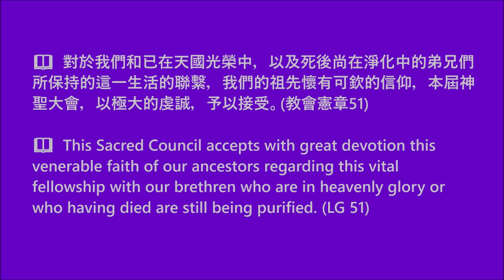【梵二文件 • 每日速遞】2022.04.02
📖  對於我們和已在天國光榮中，以及死後尚在淨化中的弟兄們所保持的這一生活的聯繫，我們的祖先懷有可欽的信仰，本屆神聖大會，以極大的虔誠，予以接受。(教會憲章51)

📖  This Sacred Council accepts with great devotion this venerable faith of our ancestors regarding this vital fellowship with our brethren who are in heavenly glory or who having died are still being purified. (LG 51)